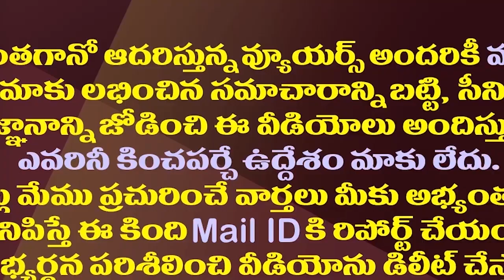వక్ఫ్ బిల్లు వివాదానికి మోడీ జమిలితో చెక్| Modi Strategy Behind Bringing Jamili Election To The Fore